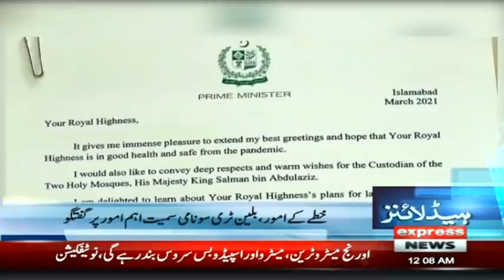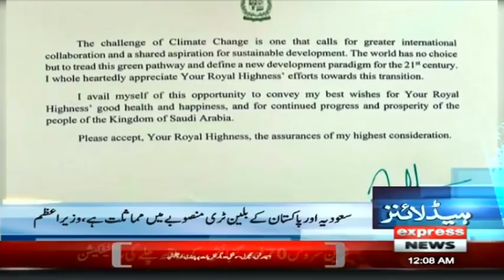PM Imran Khan Has Decided to Bring in a New Team | Headlines 12 AM | 30 March 2021 | Express | ID1I